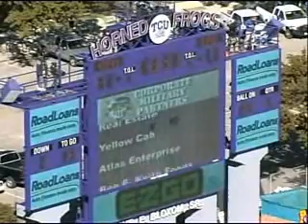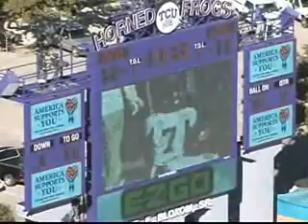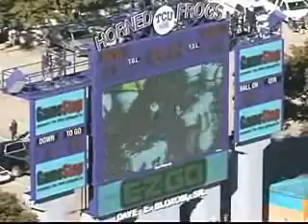AFA v Cal Defense Carson Bird #2, Part 2